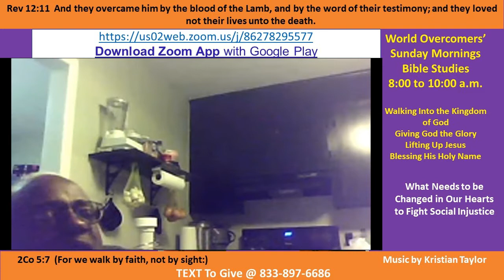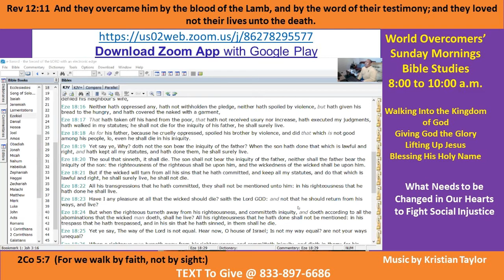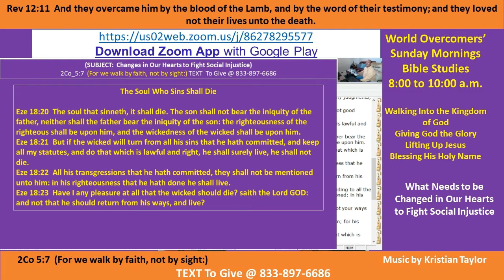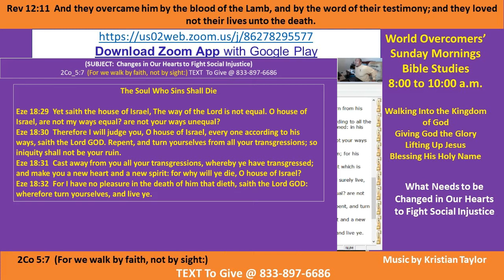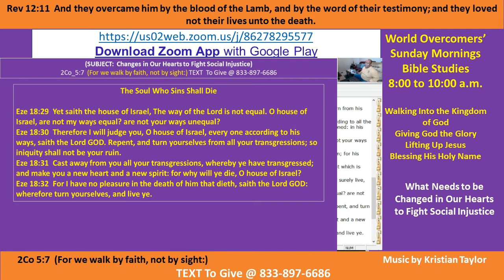Kenny Taylor - WOCM - Changes In Our Hearts to Fight Social Injustice Pt C-3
Vision Statement -  Giving God Our Father in Heaven All the Glory